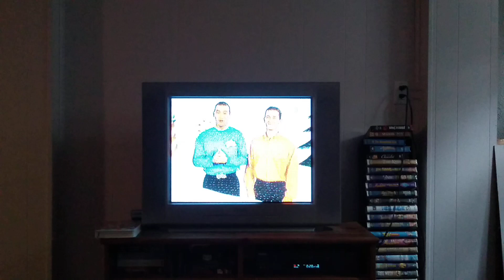The Wiggles Song: Curoo Curoo (2001)